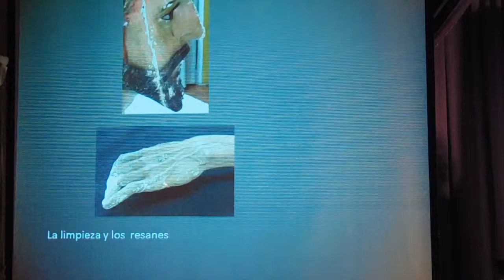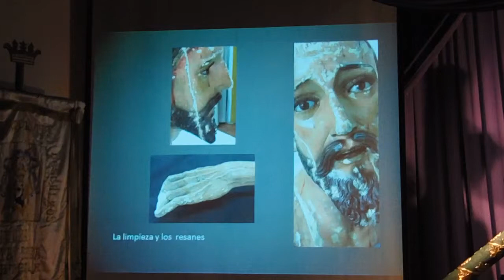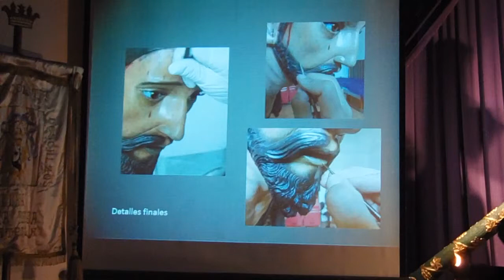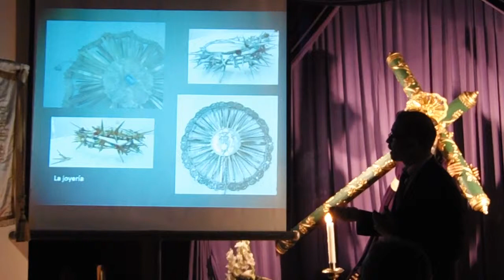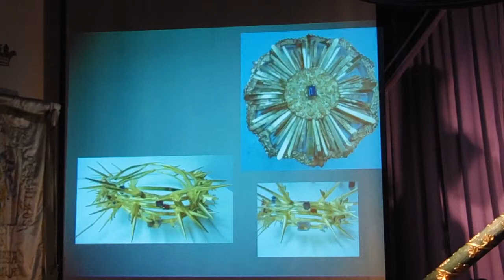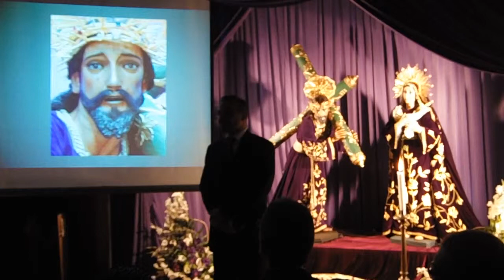Restauración de Jesús del Rescate y Virgen de Dolores. Parte II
El 27 de marzo del 2014 se entregaron los trabajos de restauración de la Consagrada Imagen de Jesús del Rescate y Santísima Virgen de Dolores del Templo de Santa Teresa, en las instalaciones del Instituto de Antropología e Historia (IDAEH), aquí el Lic. Luis Manuel Muñoz expone puntos destacados de este proceso de conservación de ambas imágenes.